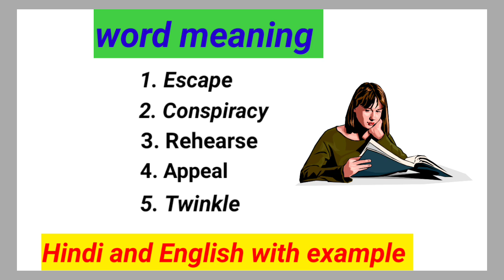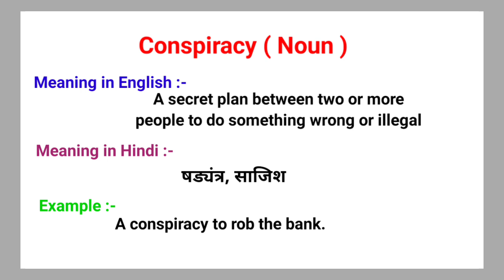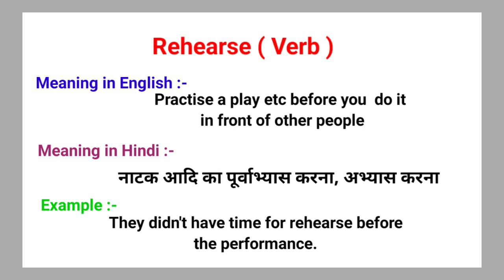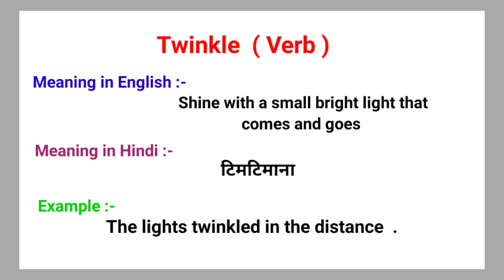English vocabulary part 2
Hi guys,
          This video is help you to learn about some English words and their meaning in hindi and English with example . All words are translated in English and hindi language. So learn English, read English and speak English.